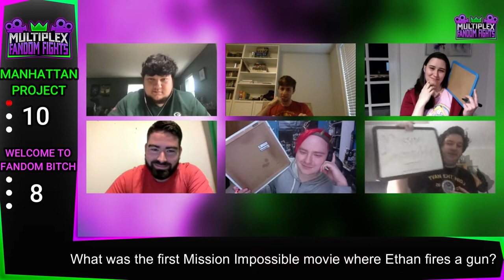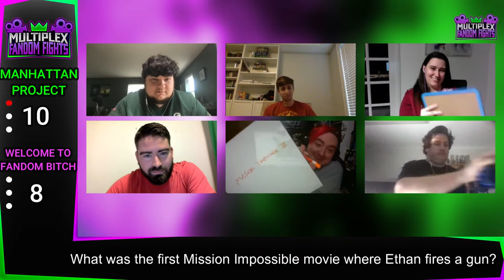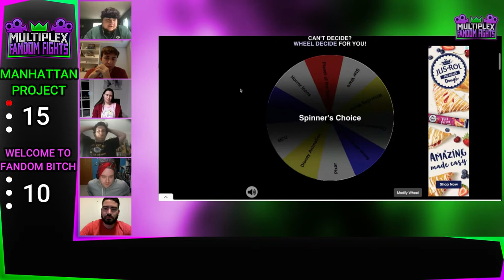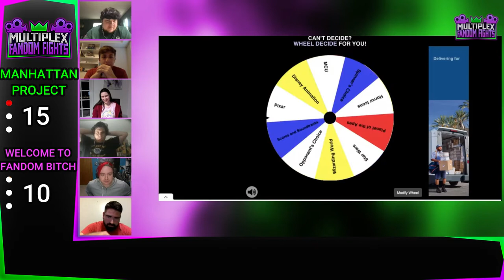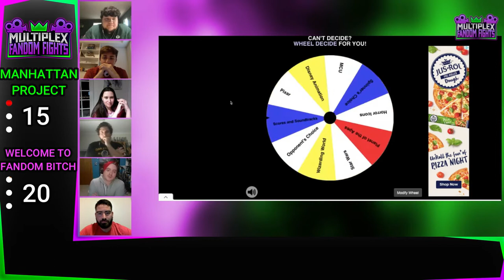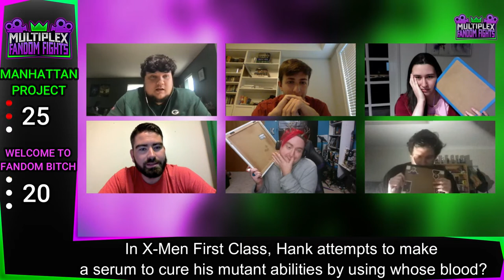Fandom Fights Teams Tournament RD1: #3 Manhattan Project vs #14 Welcome to Fandom B****